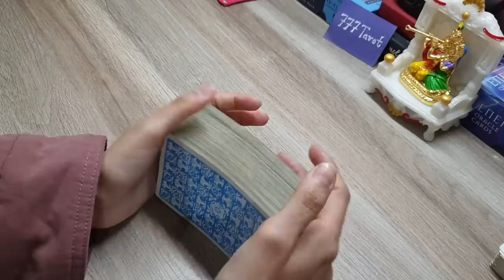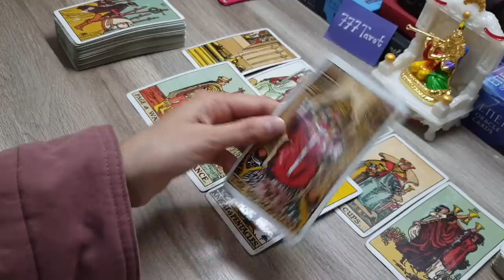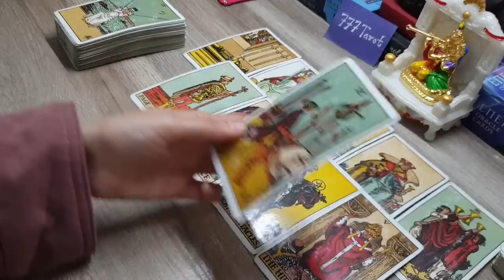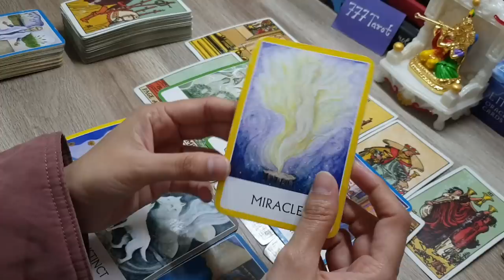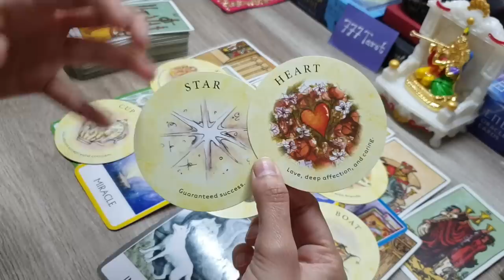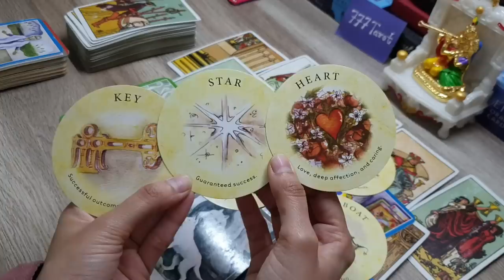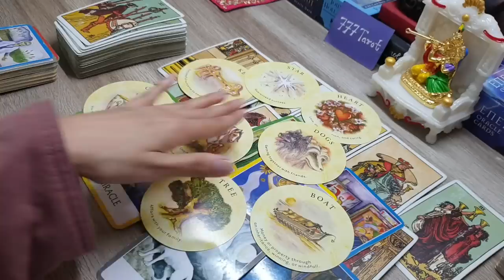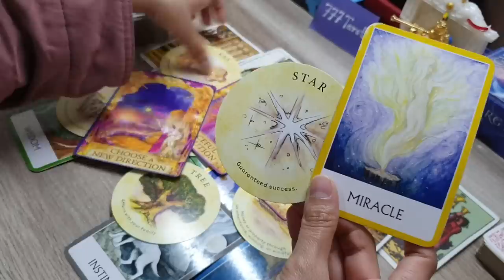Which unexpected Event you will receive in January Month 2023. Blessing and Abundance 🌻💗🤲🙏🏻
Hello everyone..